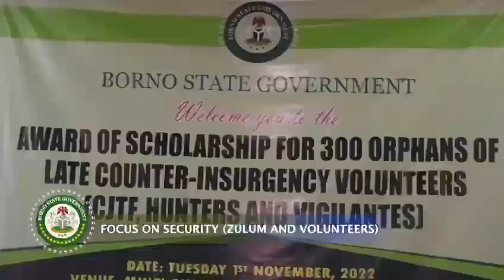Support for Civilian JTF, Hunters & VigilantesSnippets from 1st term